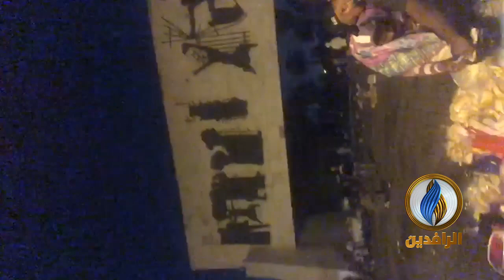متداول | متظاهرو ساحة التحرير بـ بغداد ينصبون خيمًا للاعتصام للمطالبة بإسقاط النظام